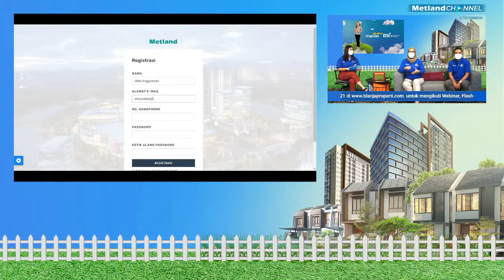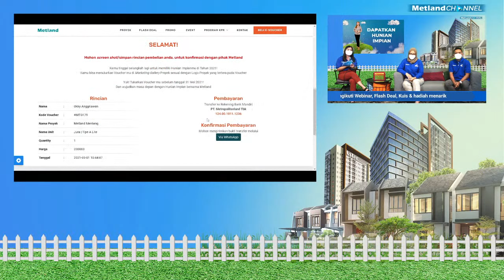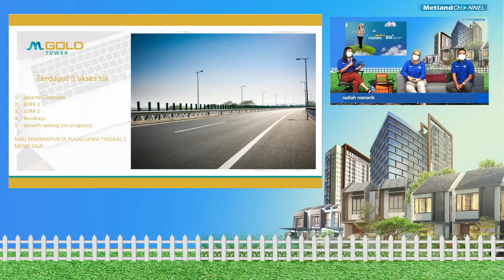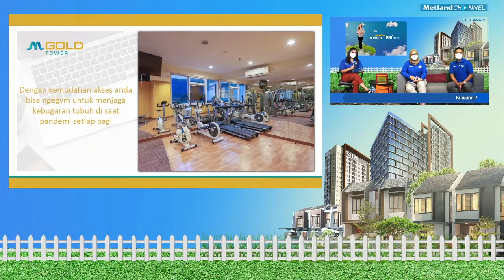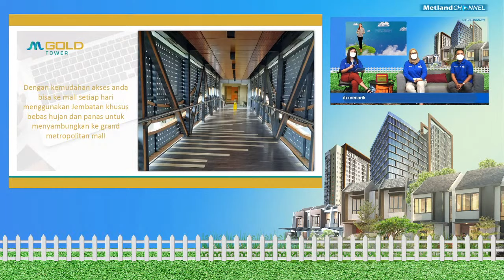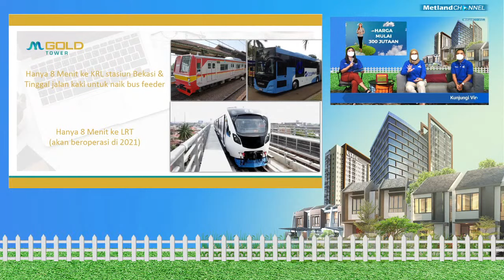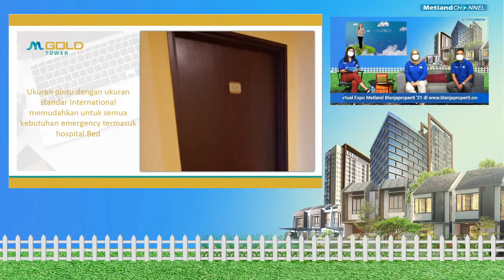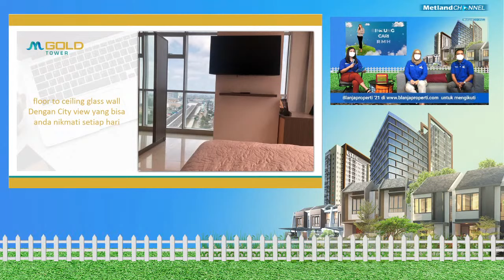MAU GA TETANGGAAN SAMA MALL?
Terletak di atas lahan seluas 4.150 meter persegi, MGold Tower Apartment menawarkan unit apartemen unik terbatas yang diatur lebih dari 20 lantai dengan tempat parkir yang luas tersedia.